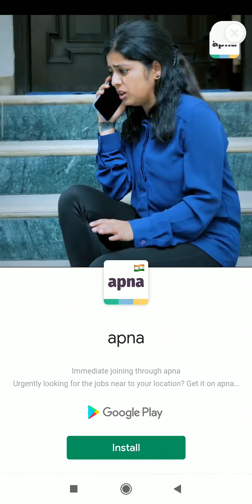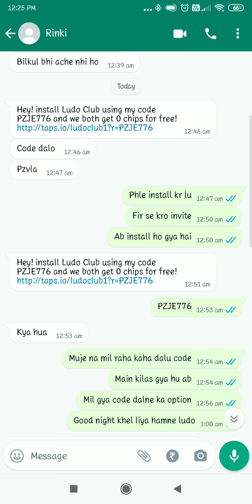Ludo Club Rash winner🏆🎉🏆 is Rinki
Ludo Club
Ludo Game